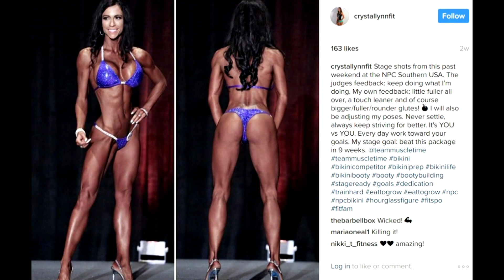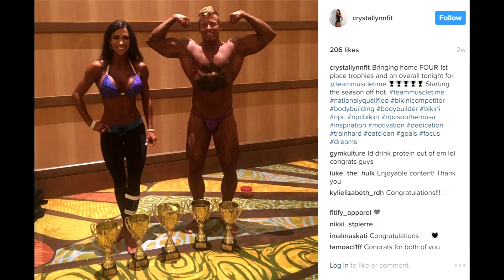⭐️LIVE with NPC Bikini Overall Winner Crystal Leigh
There are no annoying pre-roll ads.

2017 NPC Southern USA Championships Bikini Overall Winner Crystal Leigh Richardson Mueller was very kind to let me interview her live from Florida.